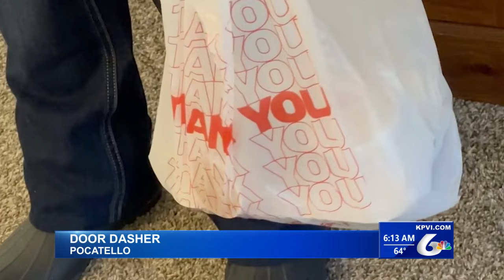Local Door Dasher Delivers Food to Help Keep Food on Her Table